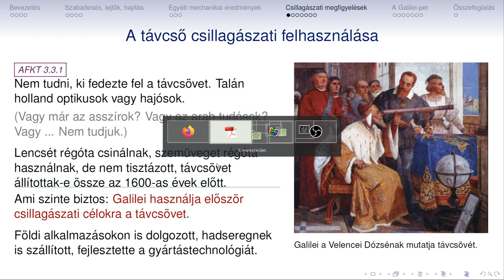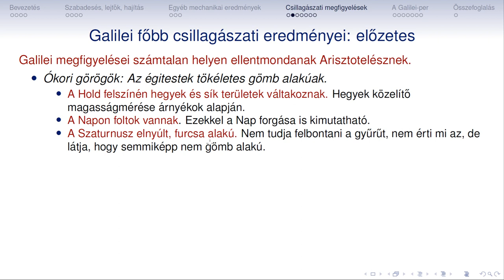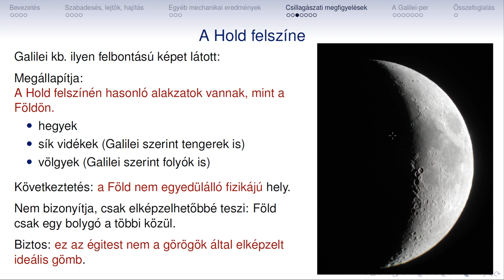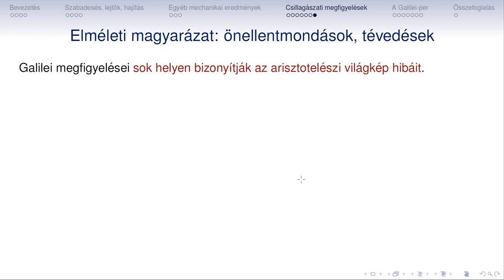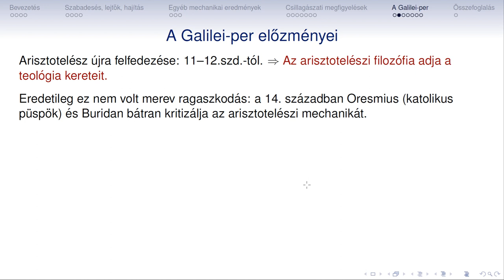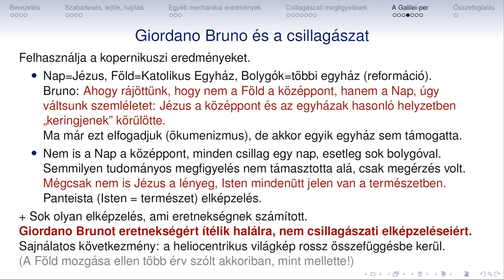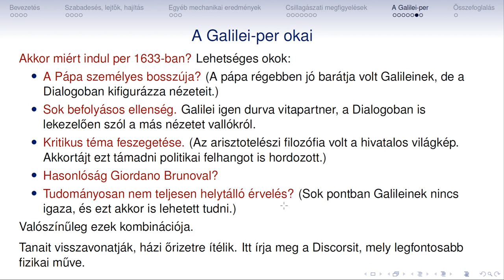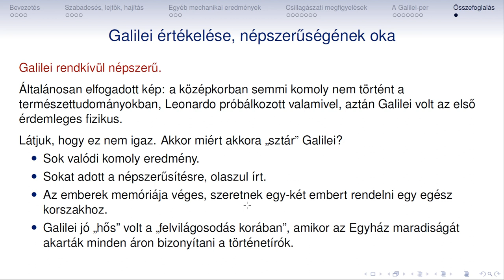Fizikatortenet 08b Galilei Csillagaszat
Fizikatörténet
08b
Galileo Galilei
Csillagászati eredmények